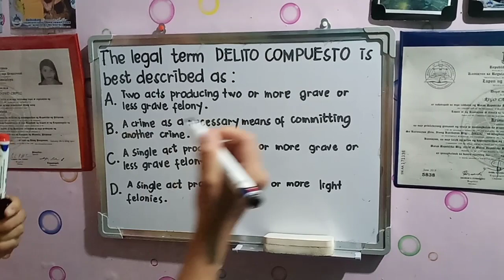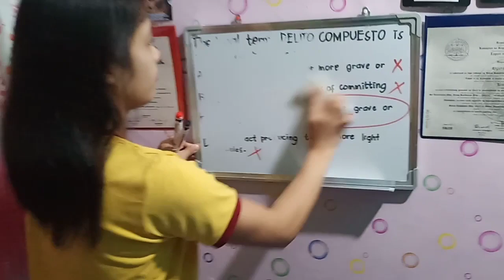PART 1: Delito Compuesto vs. Delito Complejo